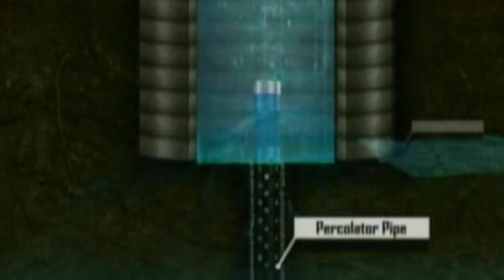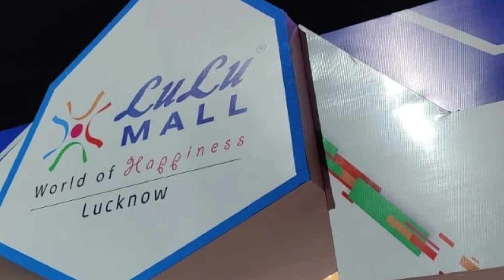Infratalks #529 - Gadkari Ji Created Metro Record Now, Textile Park Cancelled, New Defence Factory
Timestamps
00:00 - Introduction
00:05 - Vizag Station Redevelopment
00:50 - Rainwater Pits Delhi
01:45 - 2 New World Records
02:35 - HAL New Factory(Advaitya)
03:40 - Textile Park Cancelled
04:38 - INS Vikrant Trials
05:33 - Spacecraft Facility Bangalore
06:34 - North India's Biggest Mall(Akash)
07:32 - Steel Production 2x